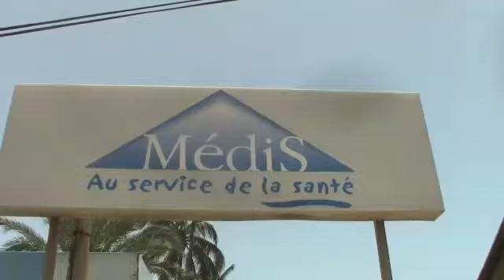FRUSTRATION TRAVAILLEURS MEDIS LICENCIÉS SUR BLOCAGE ACTIVITÉS USINE